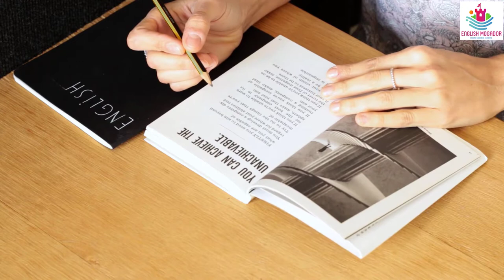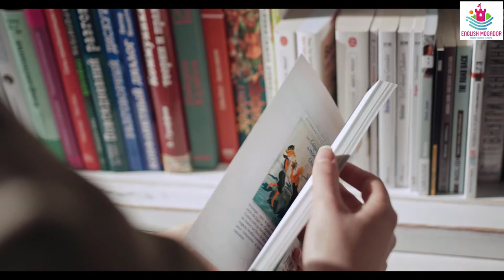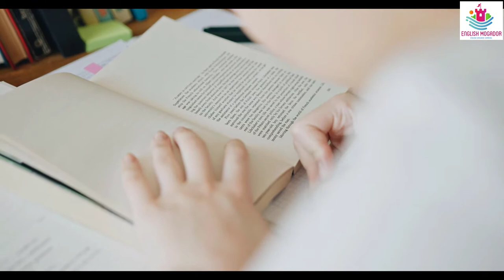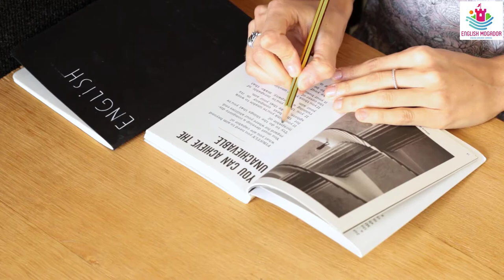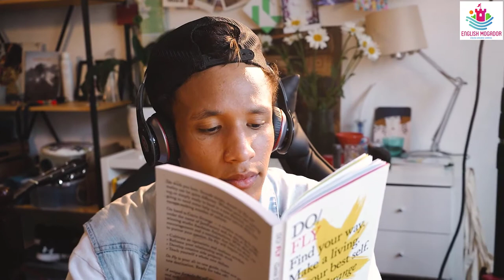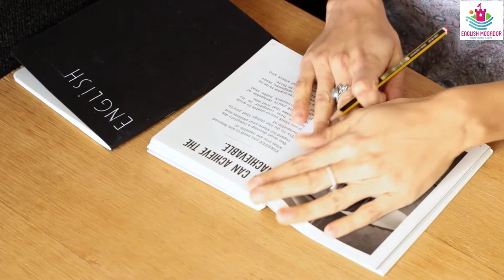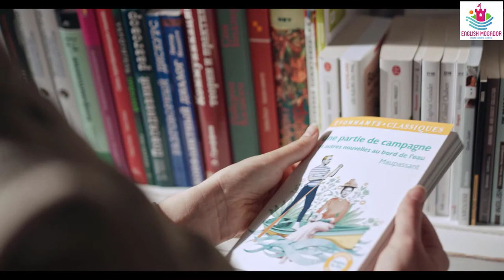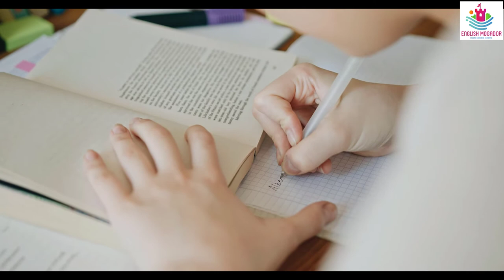Relaxing Music For Studying and Concentration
This video is a piano based relaxing music that students can listen to while studying or while trying to concentrate.